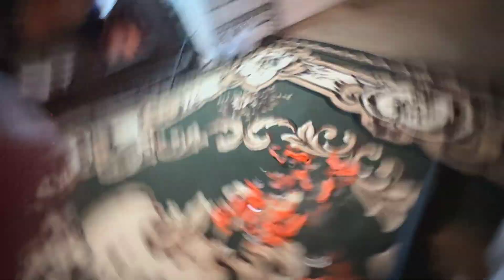Vac vid 54! 🙏🏻for…! Shout out to @parwaz7861 & mention of @lightvacart another fav.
We as vac artists ask for donations because the vacuums and maintenance of them isn’t cheap. The mixes/ rugs we use to vacuum up for you also wind up costing a lot more than one might think. Most of us ask for donations but never receive any help. We keep going anyway because we love our people, our community and what we do ❤️! For some of us it’s a struggle to keep up and keep everyone entertained. I personally just purchase what I can when I can and keep pushing forward hoping to grow. I want to create a channel that truly satisfies y’all and makes you happy. Thanks, from the bottom of my heart for being here! 🥰🫶🏻

Ultimate dreams of mine!! It’d be a miracle to get the vacuum of my dreams, I get new to me vacuums that I ultimately fix and donate. I’d lose my mind over a new vac that is just mine, all mine 😍!  which is in this list 🙏🏻🤤🥰! It’d be a miracle to get ANY of this 😊…
Wish list contributors to date: 0
I’ll be very honest about contributions. I would do videos of backflips for anyone who helps lol. 😂❤️